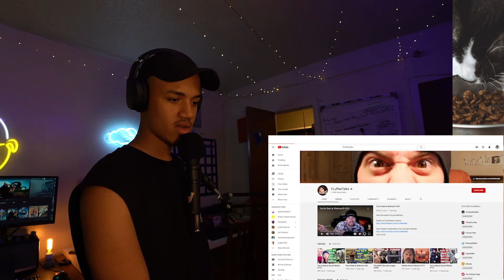HOW I WON THE SONY VLOG CHALLENGE | Video Editing Explained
WE WON! The Sony Vlog Challenge Winners were announced today and We won! I haven't gotten the camera yet but im excited to use it and make some fire videos for you guys! Thank you guys so much for the endless support. I love you guys so much! I'll make another video soon explaining the rebrand!

HOW I WON THE SONY VLOG CHALLENGE